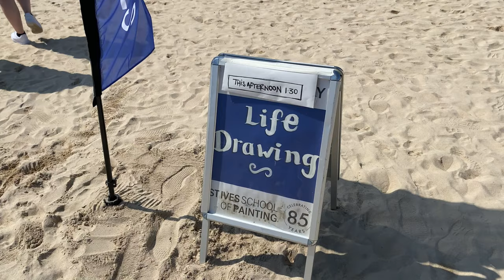2023 St IVES FOOD AND DRINK FESTIVAL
There will be no Festival in 2024 but it is hoped it will return to Porthminster beach in May 2025 with a less commercial format than in recent years.

This from May 2023, with neither food or drink (done to death in previous years), shows how nice the weather was for another great FDF, which closed with the Good Old Fashioned Lover Boys on The Lighthouse Stage. The model for the life drawing was Kiana Randle.

Over 500 St IVES videos and here in more manageable chunks